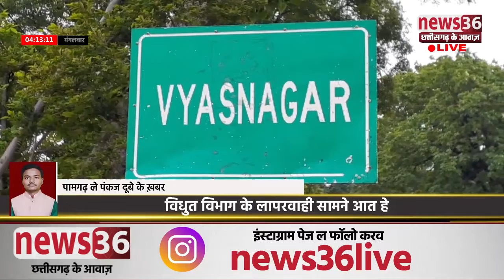विधुत विभाग के लापरवाही सामने आत हे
पामगढ़ ले पंकज दुबे के रिपोर्ट